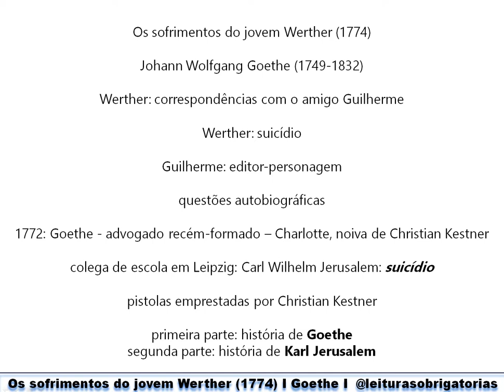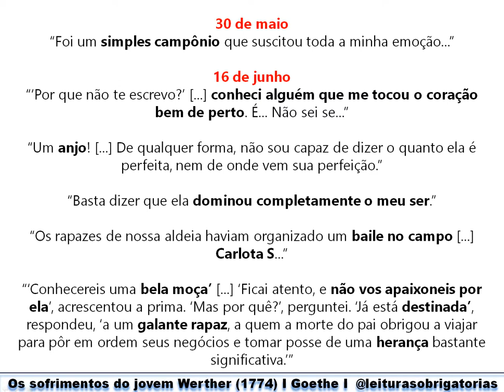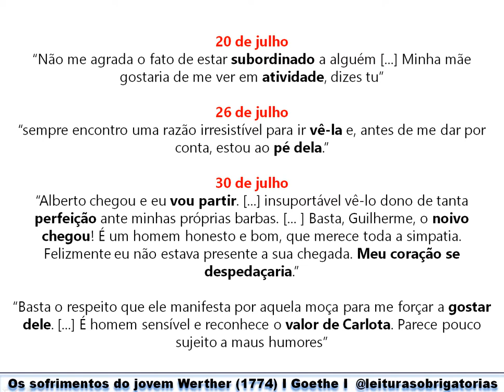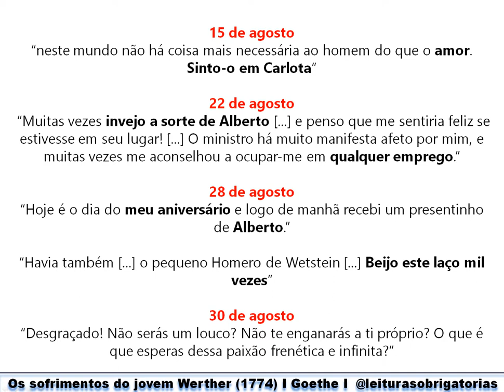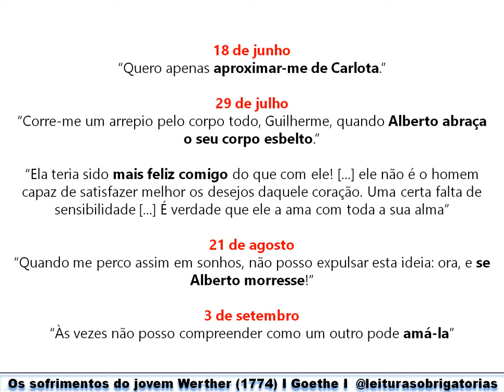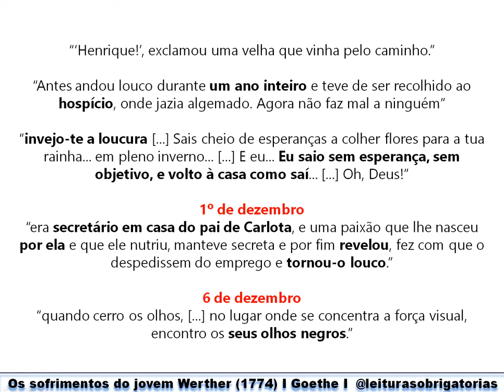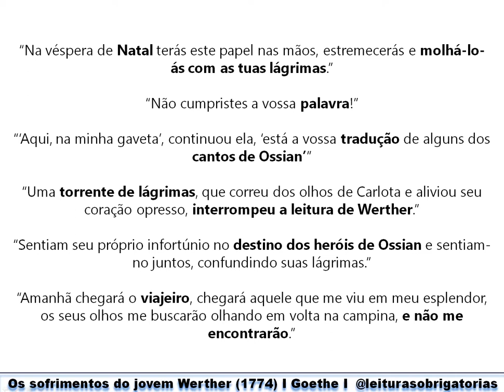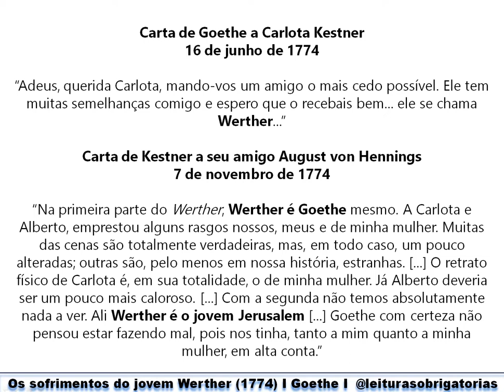Os sofrimentos do jovem Werther (1774), de Goethe. Prof. Marcelo Nunes